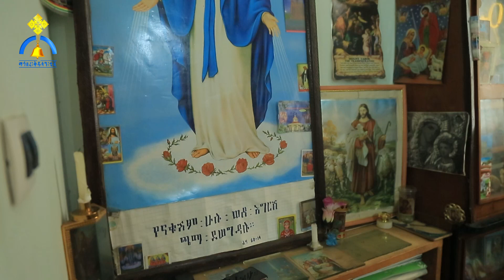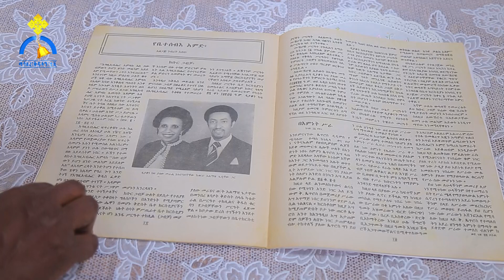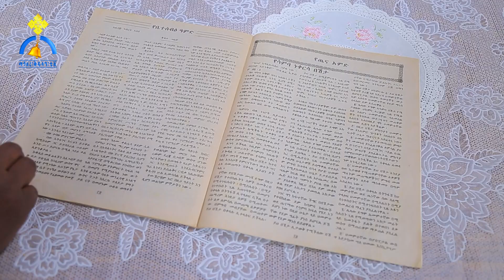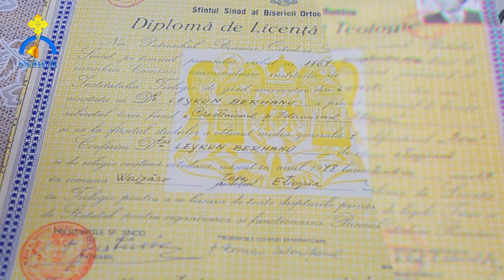MK TV || የአብርሃም እንግዳ || አቶ ለይኩን ብርሃኑ - ከሥራ ገበታዬ ቶሎ ቶሎ ያነሡኝ ነበር - ክፍል - ፩